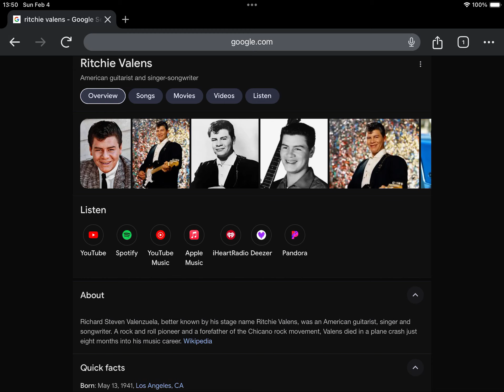Happy Heavenly 83rd Birthday Ritchie Valens!